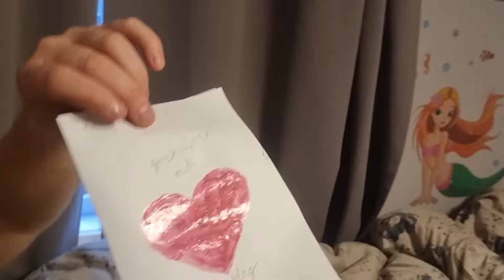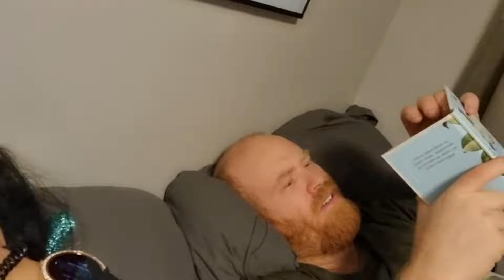Vlog#160 Positive?|Father's day|Farsdagen|Huling hirit ng bus.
Please follow our Facebook page Nybøe family vlog